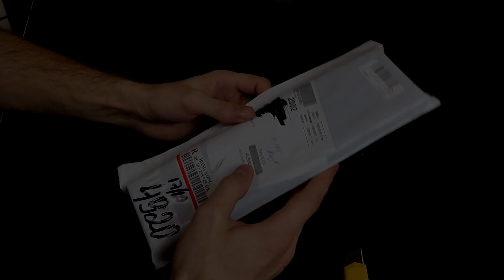Мужские Механические Наручные Часы с кожаным ремешком и странной застежкой